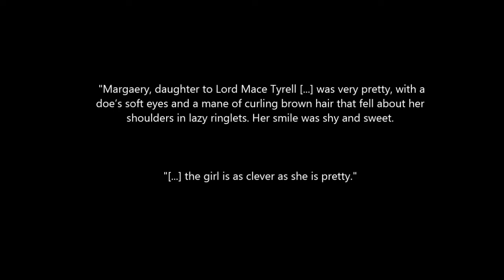Margaery Tyrell ~ The girl, the rose, the queen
A simple video about Margaery Tyrell, rose of High Garden.